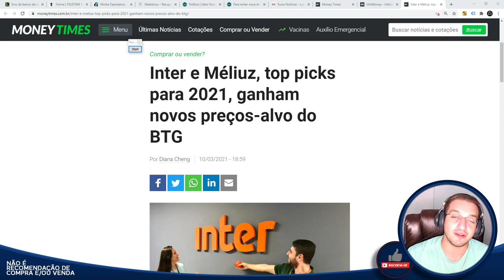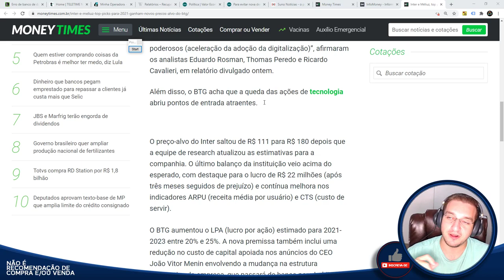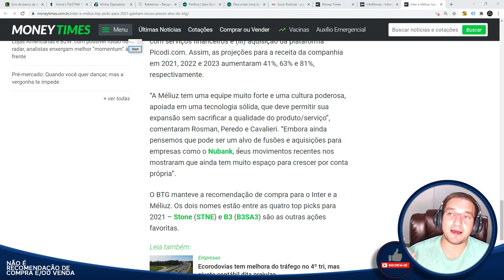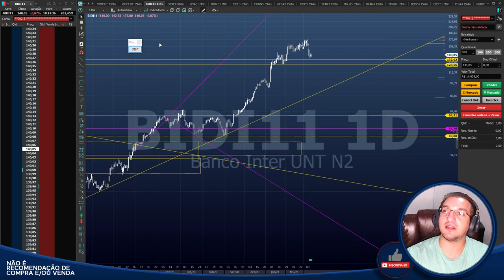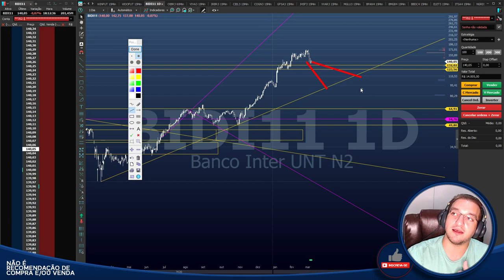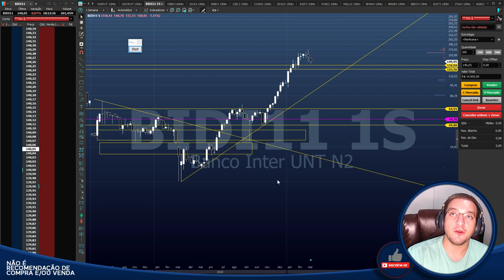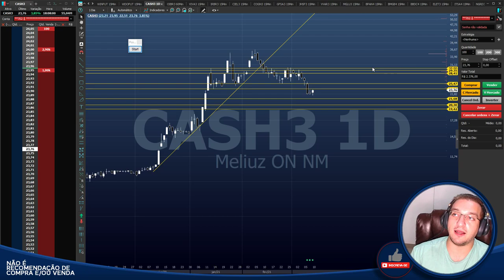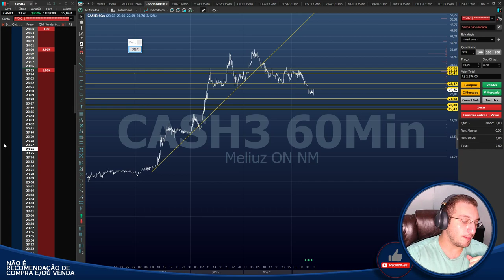⚪Banco Inter (BIDI11) e Méliuz (CASH3) - Preços-alvo pelo BTG Pactual | ABSURDO!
Caixa Postal: 76586
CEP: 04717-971